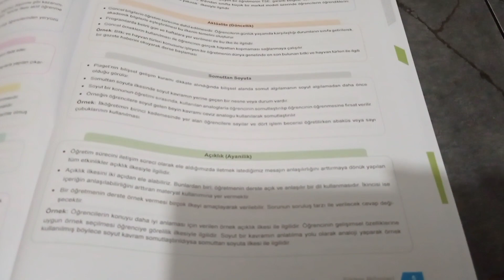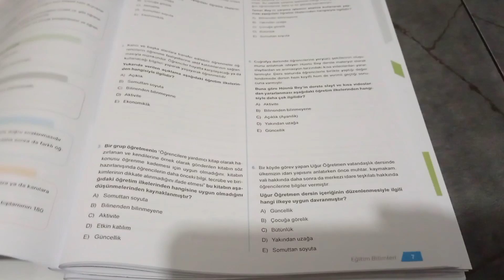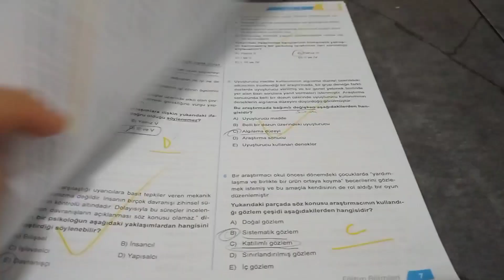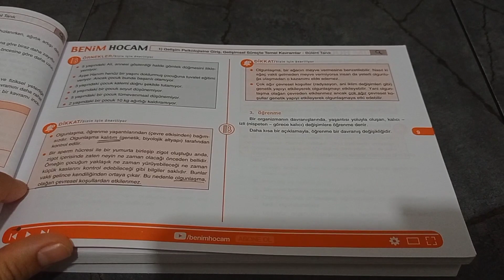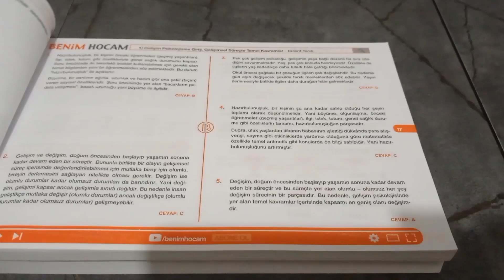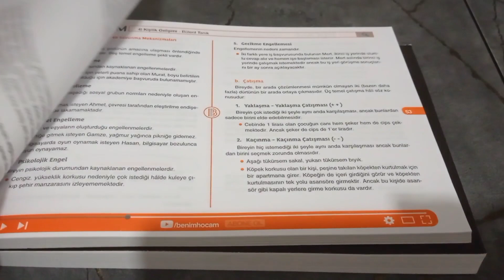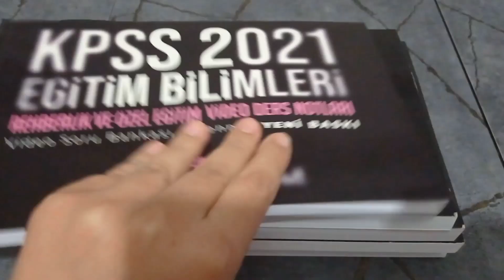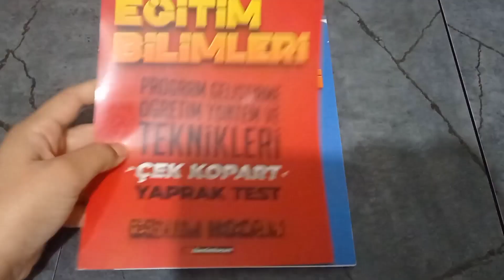EĞİTİM BİLİMLERİ KAYNAK TAVSİYELERİ | ÖABT OKUL ÖNCESİ KPSS 2024 | FORMASYON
Merhabaaa uzun bir aradan sonra yine beraberiz.
KPSS süreçlerimde iki kez sağlıkçı olarak atandım .
şimdi ise MEB' e öğretmen olarak atanmak için tekrar hazırlanmaya başladım
Bu süreçte bilgi birikimlerimi sizlerle paylaşmak istiyor ve sizden de tavsiyeler almak istiyorum.